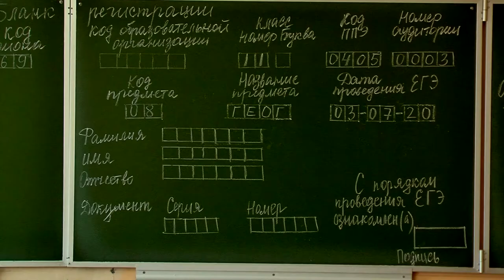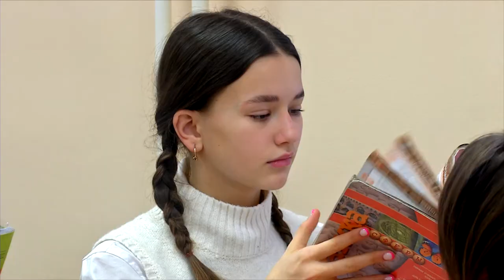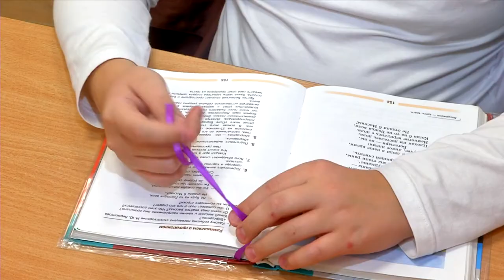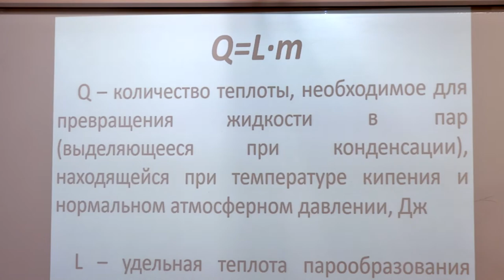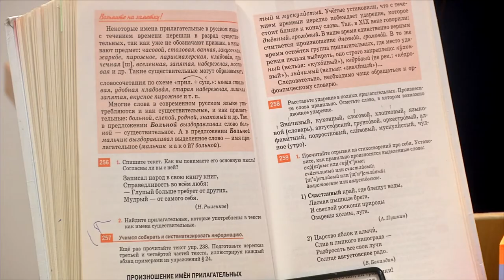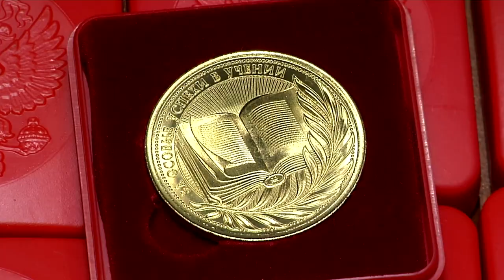Спецкор - 21.12.03. Среднее звено гимназии Максимовича